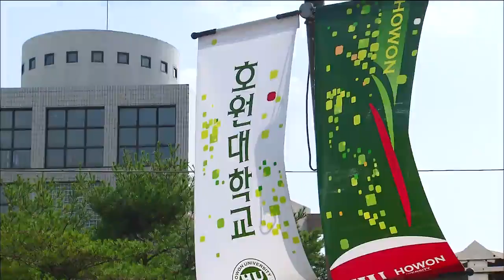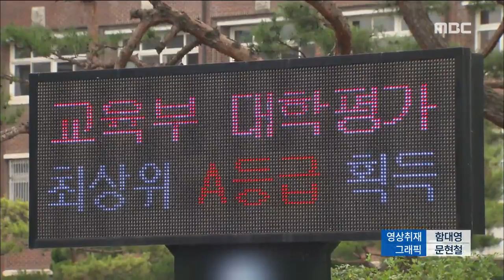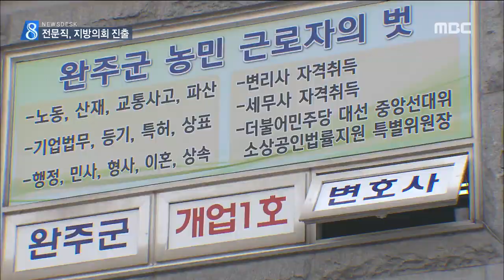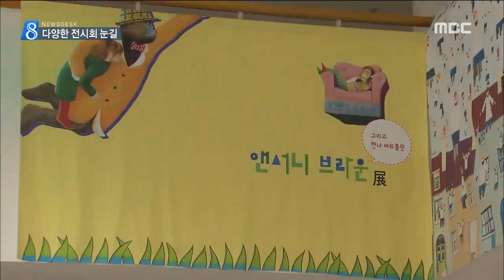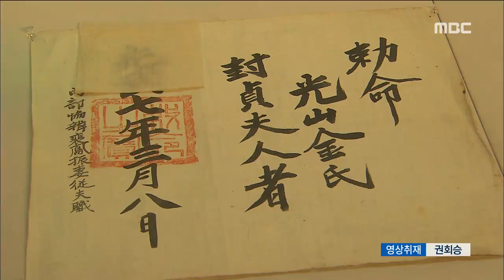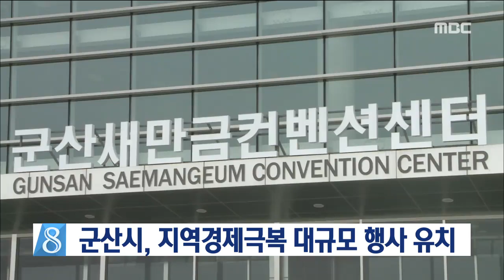[뉴스데스크] 전주MBC 2018년 6월 22일